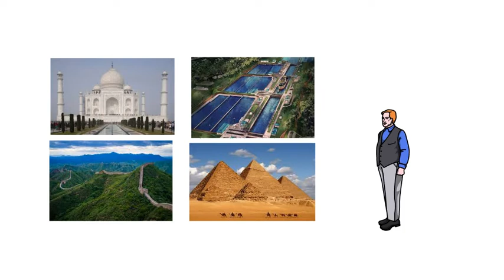Parábola das 7 Maravilhas do Mundo - Parábolas de Fé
Acompanhe a Parábola de Fé das 7 Maravilhas do Mundo.